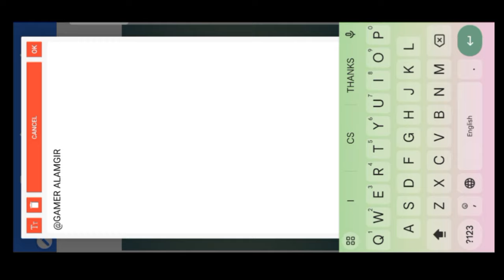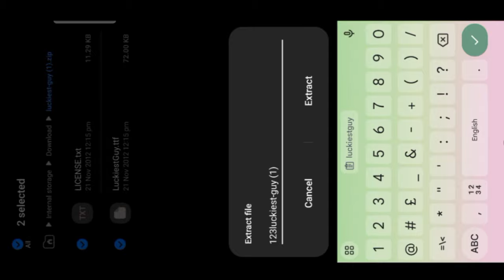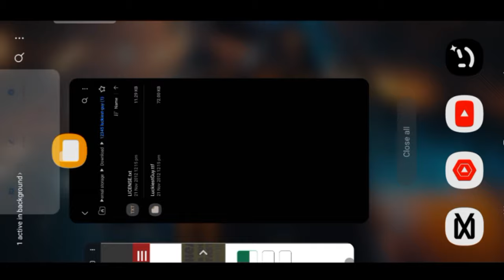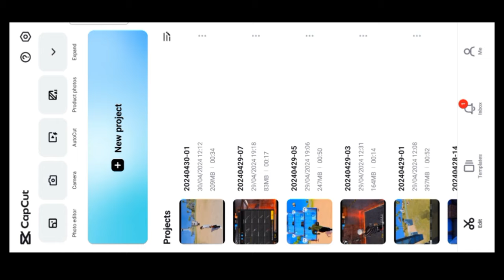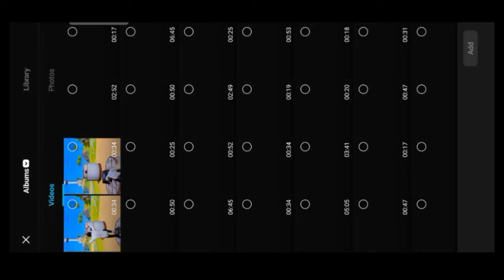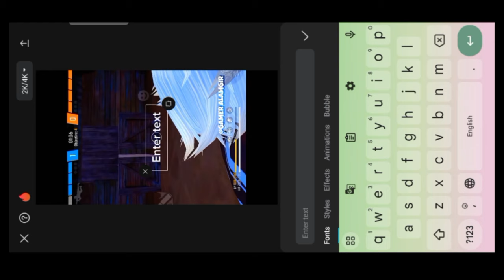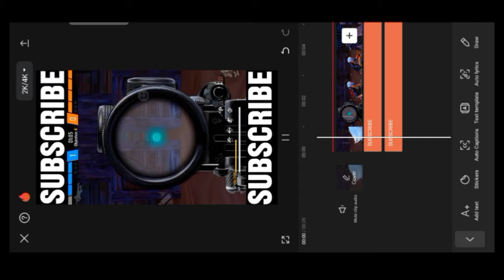Water Mark Name [ and ] High Quality Tutorial For Android in [ FreeFire ] Like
Gamer_Alamgir

CapCut:- .🚫

free fire quality tutorial
free fire 4k video editing
zoro ff quality tutorial
ff video quality tutorial

how to increase free fire vide0 quality in capcut
how to increase free fire video qualityhow to increase free fire video quality in
kinemaster
how to increase free fire video quality in capcut
how to improve free fire video quality
how to increase free fire gameplay video quality